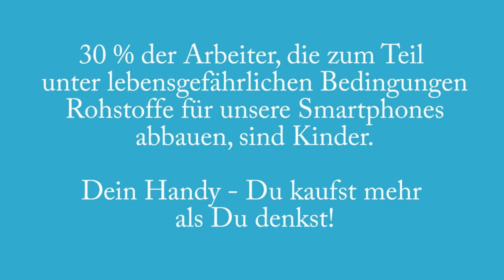Sukuma Award Schulkino - Nicht jeder kriegt was er will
SchülerInnen der Freien Evangelischen Schule Dresden meinen, dass Kinderarbeit in der Produktionskette unserer Handys verboten sein sollte... Das zeigen sie witzig in ihrem Kinospot unter dem Motto "Dein Handy - Du kaufst mehr als du denkst", den sie im Frühjahr 2015 gemeinsam mit Sukuma Award Schulkino, dem Medienkulturzentrum und SAEK Dresden verfilmt haben.